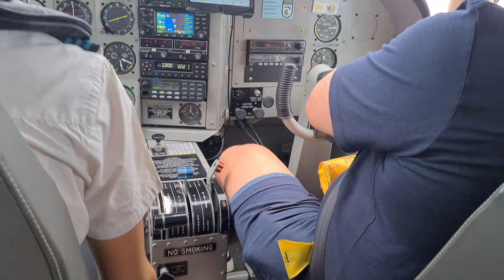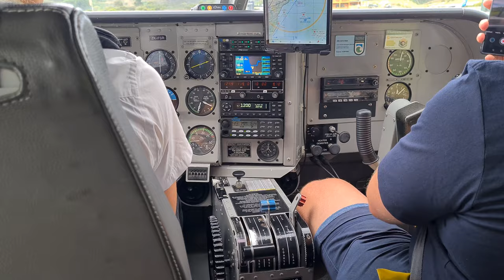Wings Over Whales GA8 Airvan Landing in Kaikoura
Landing back on 23 in Kaikoura on ZK-FSR afer a Whale Flight